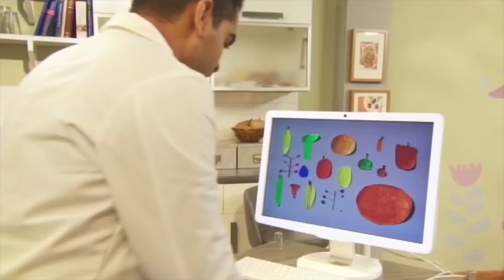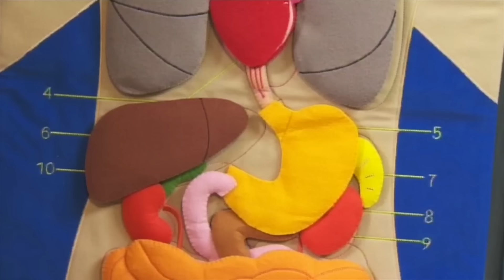The Weird and the Disgusting with Dr Ranj | Get Well Soon